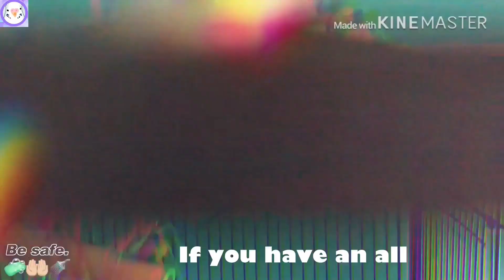Things you should know before getting a budgie | kayo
Here are a few things to know before getting a little friend. ❤️